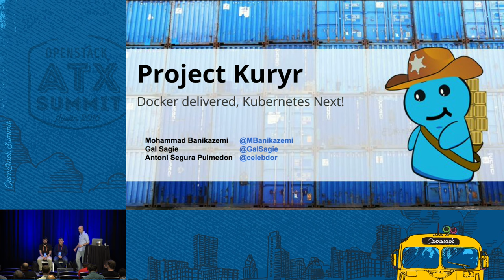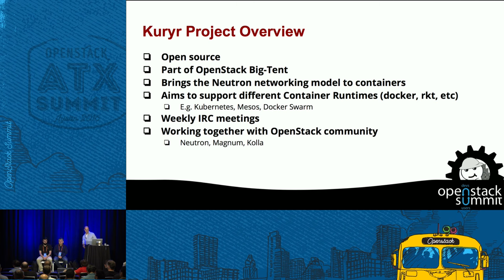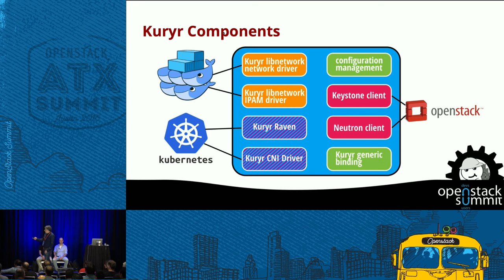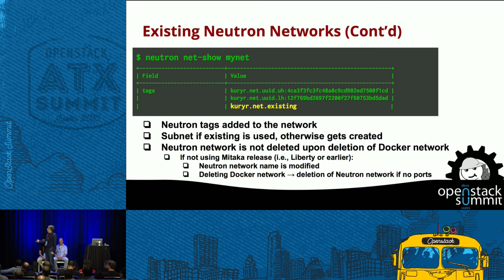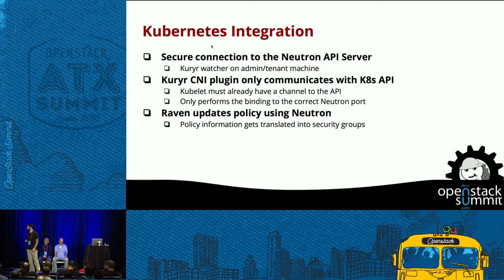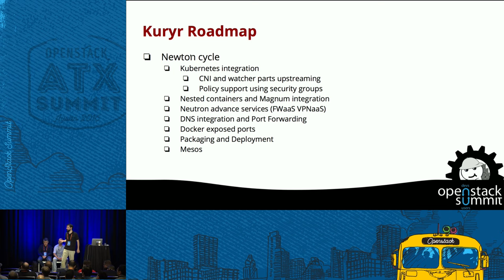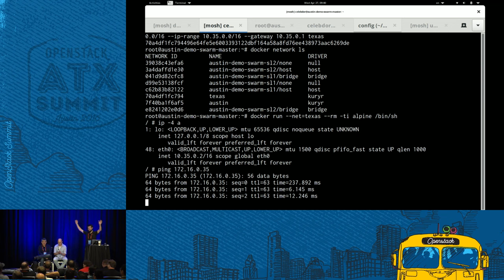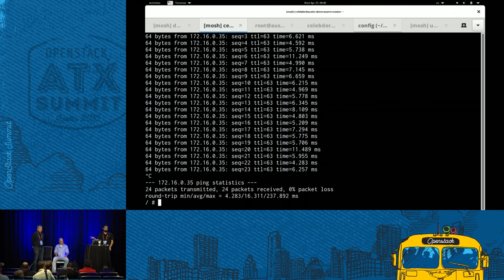Project Kuryr - Docker Delivered, Kubernetes Next!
Kuryr was unveiled in the OpenStack Summit in Tokyo. Its goal is to make Neutron networking available to containainers in their most widespread usages. Kuryr's aim, as we move towards the N release, is to bridge the gap between the container orchestration engines like Kubernetes and OpenStack networking models and expose all of the production grade Neutron capabilities and services to big scale container consumers. In this session we will talk about how Kuryr bridged the gap with Docker standalo